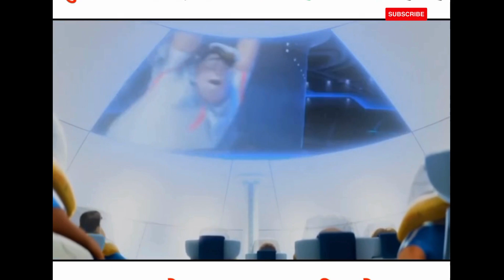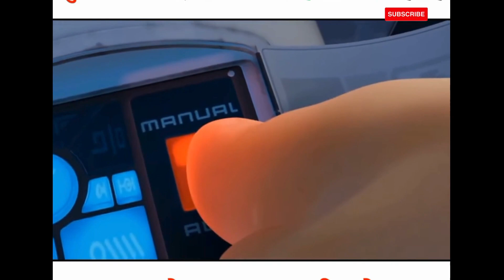WALL-E (2008) | Film Explained In Hindi/Urdu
WALL-E 2008 movie animated movieexplainedinhindi moviesexplaininhindi dubbedmovies @AAMOVIESEXPLAIN

WALL-E (stylized with an interpunct as WALL·E) is a 2008 American animated science fiction film[5] produced by Pixar Animation Studios for Walt Disney Pictures. The film was directed by Andrew Stanton, produced by Jim Morris, and written by Stanton and Jim Reardon. It stars the voices of Ben Burtt, Elissa Knight, Jeff Garlin, John Ratzenberger, Kathy Najimy, with Sigourney Weaver and Fred Willard. The film follows a solitary robot named WALL-E on a future, uninhabitable, deserted Earth in 2805, left to clean up garbage. He is visited by a robot called EVE sent from the starship Axiom, with whom he falls in love and pursues across the galaxy.